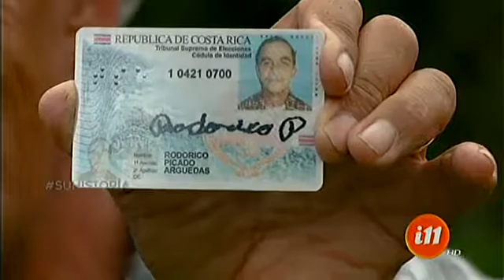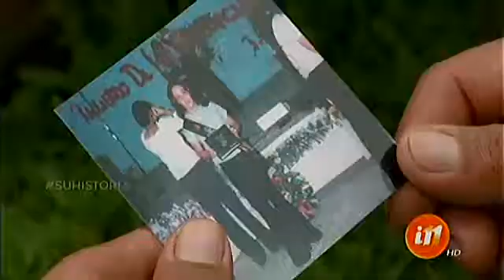Así me llamo: Rodorico Picado Arguedas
Se siente orgulloso de su querido pueblo y de su extraño nombre.

Hay que personas que le dicen a nuestro siguiente personaje; Rodrigo, otros le dicen Federico. Pero sabe que cuando usan algunos de estos nombres se refieren a él.